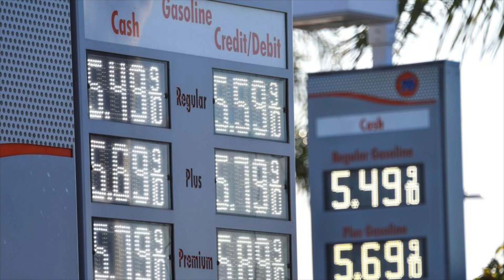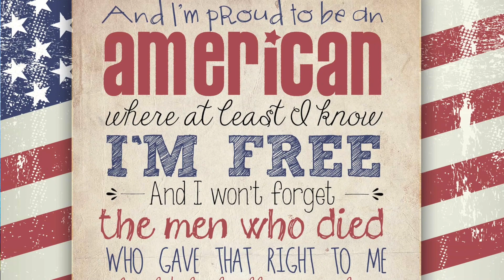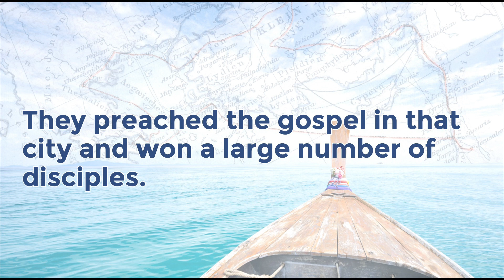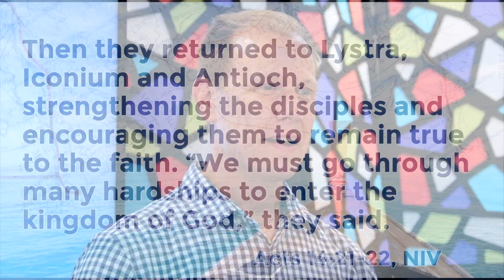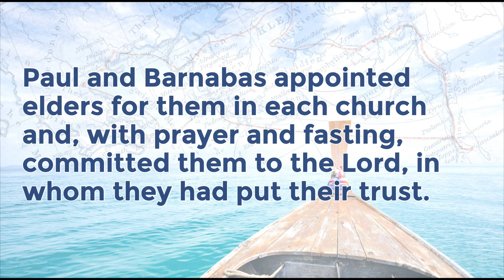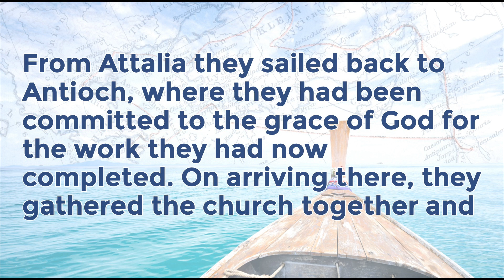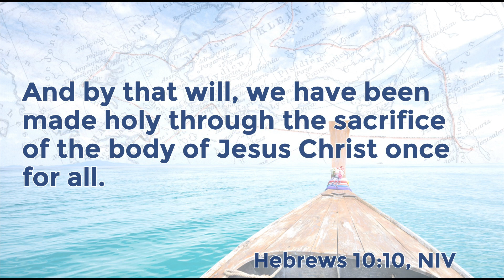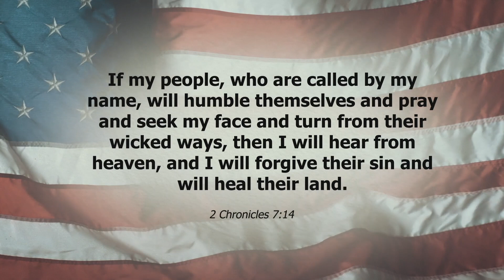Are you successful? [Acts 14:21-28]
Would you say you're "successful"? Would you put your names next to people like Devon Booker, Elon Musk and Oprah Winfrey? Maybe not, but God would definitely put your name in a list of successful people.

God's version of success is different than how we would define it. Most would define success by how well a person is living the "American Dream". A house with a white picket fence, perfectly fulfilled in the job they have, financially stable, ready to retire under the age of forty, the perfect family...

But that's not how God defines it.

As we continue our message series called “Journey”, we will see how an upward reliance on God leads to outward results.

Follow along with your Bible: Acts, chapter 14, verses 21-28

Song highlight of the week: “Death Was Arrested" by North Point Worship

“Amazing Results” sermon was done by Pastor Chris Johnson at CrossWalk Church, in part of the “Journey” message series.

CrossWalk Church - Sunday Worship:
Online: cwlk.online.church - 9am /11am
Laveen Campus: Cesar Chavez High School - 9am/11am
Midtown Campus: Camelback High School - 10am